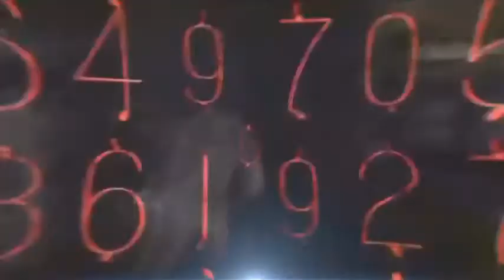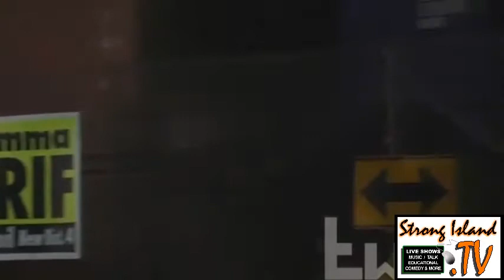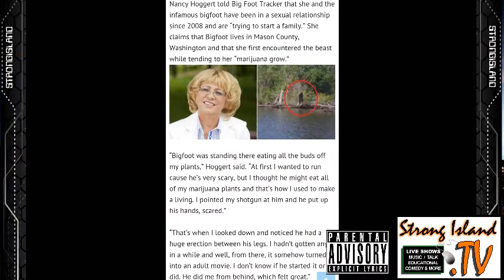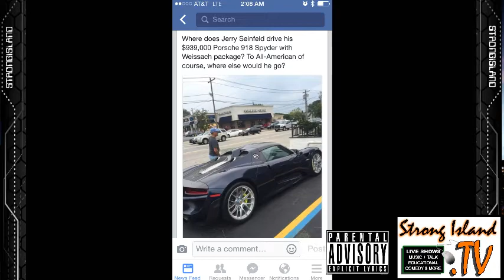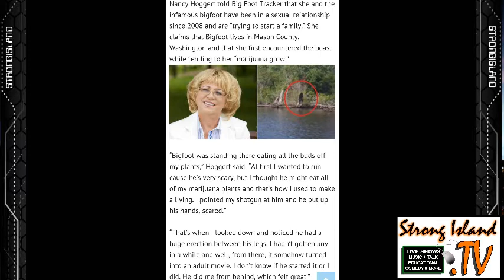"The Jerry G Show" August 5th 2015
StrongIsland.TV presents The Jerry G Show with your host Jerry G and friends live every Wednesday night from 8-9PM est.